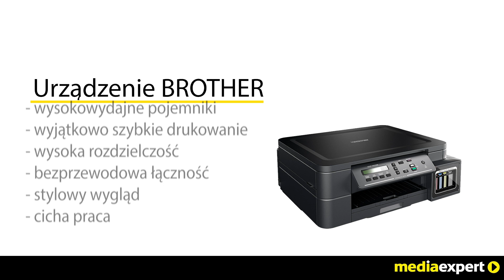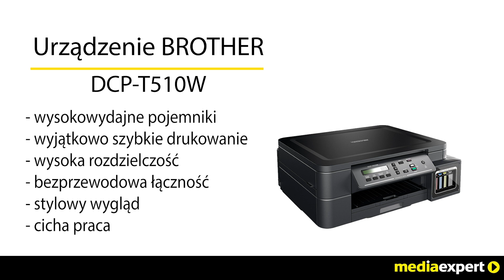Urządzenie BROTHER DCP-T510W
Urządzenie Brother DCP-T510W to zaawansowane połączenie drukarki, skanera oraz kopiarki, które świetnie sprawdzi się w biurze, jak i w domu. Jego super wysokowydajne pojemniki z atramentem umożliwią Ci drukowanie do 6500 stron monochromatycznych i do 5000 kolorowych. Sprzęt zapewni Ci wyjątkowo szybkie drukowanie, bo aż do 12 stron w czerni i do 6 stron w kolorze na minutę. Z kolei wysoka rozdzielczość druku oraz możliwość skanowania umożliwi Ci wydajną i komfortową pracę. Natomiast urządzenie Brother DCP-T510W pozwoli Ci zmniejszyć do 25% oraz zwiększyć do 400% rozmiar dokumentu w stosunku do jego pierwotnego rozmiaru. Dzięki wbudowanej sieci bezprzewodowej bez trudu podłączysz do swojego urządzenia komputer, telefon lub tablet i przeniesiesz potrzebne pliki. Te wyjątkowe parametry Brother DCP-T510W zostały zamknięte w stylowej i funkcjonalnej czarnej obudowie z czytelnym wyświetlaczem. Prezentowane urządzenie wyróżnia również wyjątkowo cicha praca, na poziomie do maksymalnie 50 decybeli.
Urządzenie BROTHER DCP-T510W jest wszechstronnym sprzętem, który idealnie sprawdzi się zarówno w małym biurze, jak i w domu.